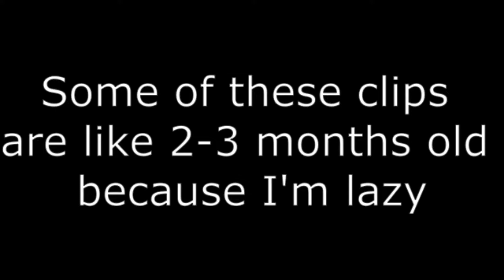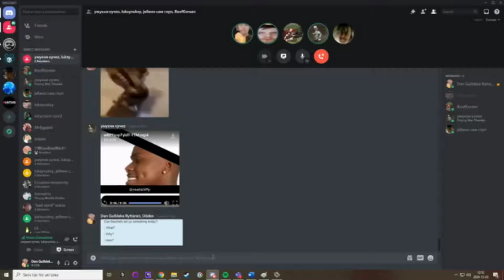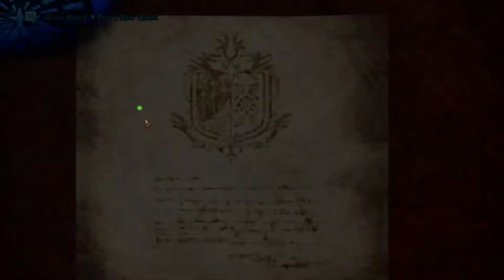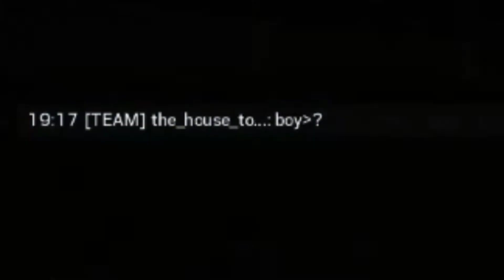The Legacy of Chillly Chick Con Carne Director's Cut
Okay, 19 dollar fortnite card. Who wants it? And yes, I'm giving it away. Remember, share, share, shARe. And trolls, don't gET BL-